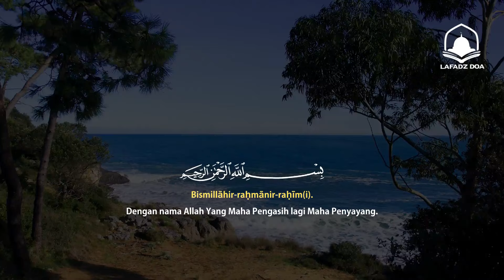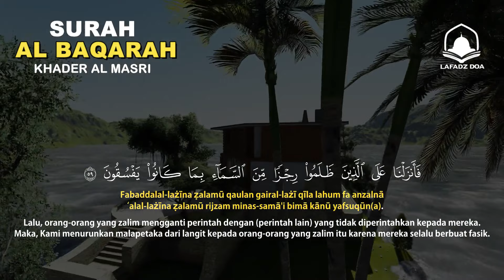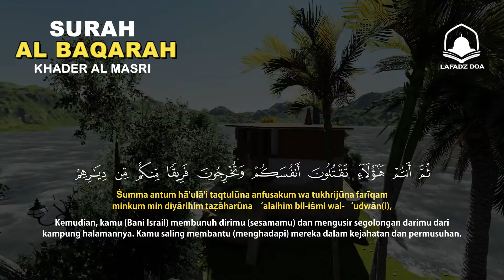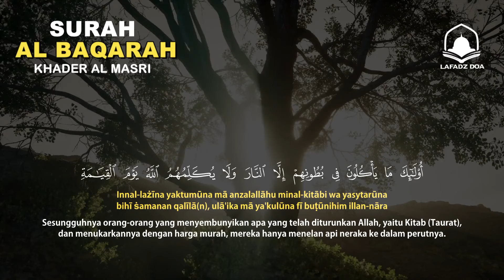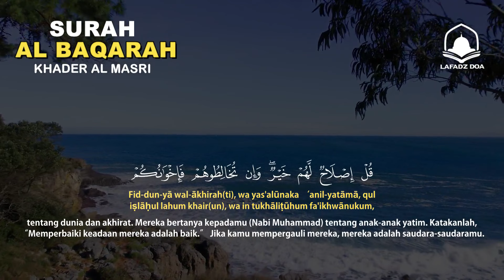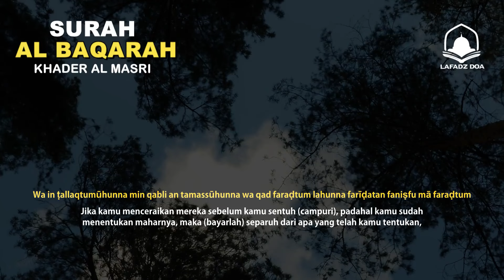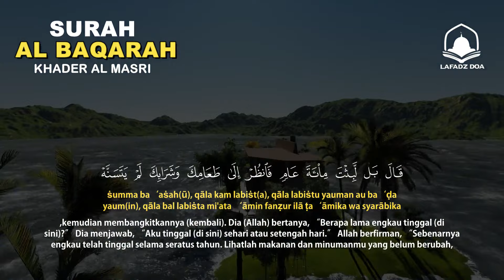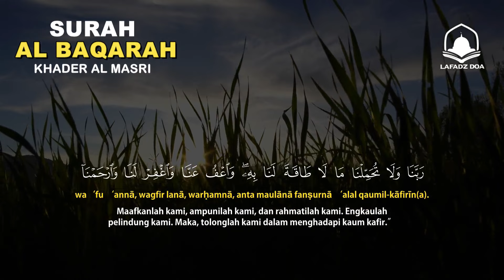SURAH AL-BAQARA | Setan kabur Dari Rumah dan untuk Menyembuhkan Sihir - Penenang Hati dan Pikiran